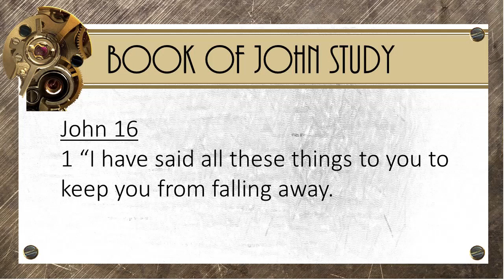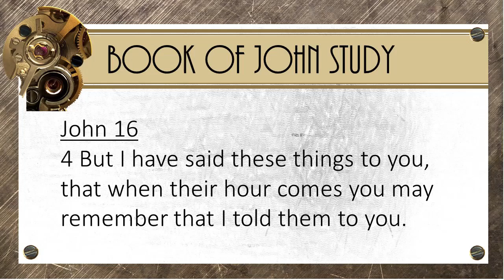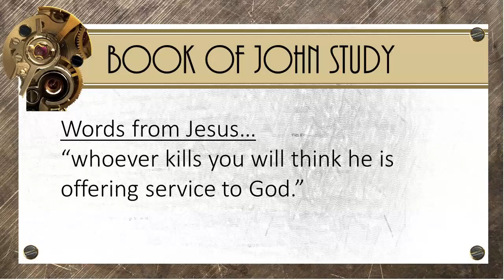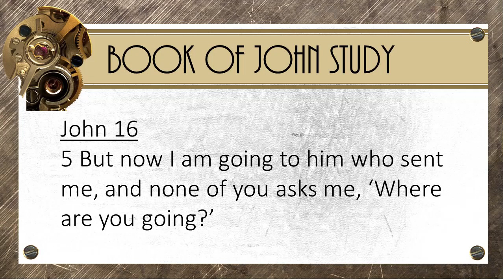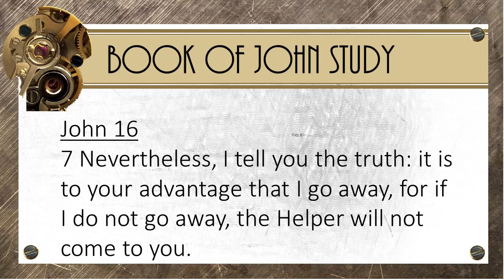Book of John 16_1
In this message we look at Chapter 16 where we receive some final words from Jesus.  First we a warning against falling away and then in vs 2 Jesus says that men will do great evil in God's name.  Lastly we look our need to receive the Holy Spirit, our Helper.